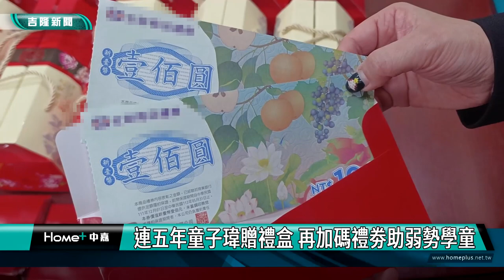基隆|童子瑋|贈禮盒|加碼|禮券|弱勢學童|寒冬送暖|連五年童子瑋贈禮盒 再加碼禮劵助弱勢學童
連五年童子瑋贈禮盒 再加碼禮劵助弱勢學童

(中嘉吉隆新聞記者吳俊松/基隆報導)又到了歲末年終之際，基隆市議會議長童子瑋結合善心人士劉先生，連續五年致贈禮盒給仁愛､信義､成功和南榮四所國小的弱勢學童，今年更加碼致贈總共70位，每人兩百元禮券給學童們，希望他們感受來自社會的溫暖和關懷，用功讀書未來翻轉人生，長大後正向循環幫助更多需要幫助的人！

拿到著名餅店酥餅禮盒和兩百元賣場禮券的仁愛國小弱勢學童們，一起鞠躬含出自己會用功讀書，來感謝回報基隆市議會議長童子瑋以及各校校長､老師以及家長會長們的關懷和愛心！又到了歲末年終之際，基隆市議會議長童子瑋結合善心人士劉先生，連續五年致贈禮盒給仁愛､信義､成功和南榮四所國小的弱勢學童，今年更由議長自己加碼致贈總共70位，每人兩百元禮券給學童們，希望他們感受來自社會的溫暖和關懷，用功讀書未來翻轉人生，長大後正向循環幫助更多需要幫助的人！

對於善心人士劉先生以及議長童子瑋連續五年來關懷弱勢學童的愛心和善心，四個學校代表也回贈感謝牌給劉先生和議長童子瑋，仁愛國小校長也代表四個學校的弱勢學童們表達由衷的感謝！

議長童子瑋除了代表善心人士劉先生彎腰關心致贈酥禮盒以及禮券給仁愛國小弱勢學童們，也象徵性致贈禮盒以及禮券給出席的三所國小校長或主任以及家長會長等人，請他們帶回去轉交給各校弱勢學童們，同樣讓她們感受到關懷和愛心！